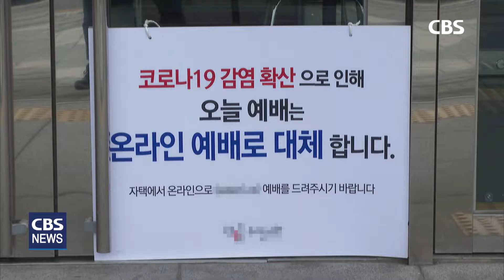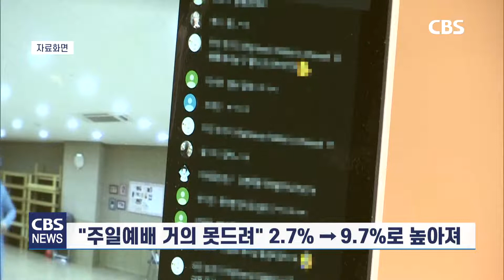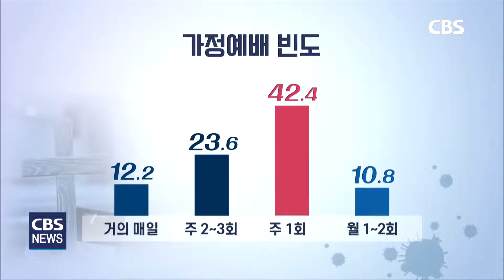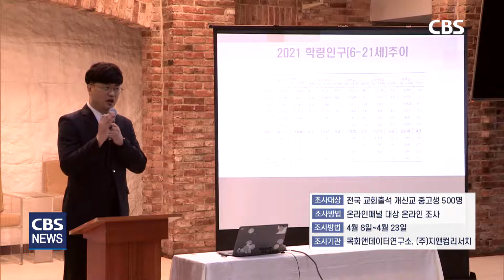[CBS 뉴스] 청소년 1/3 "코로나로 신앙 약해져"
2년째 이어지고 있는 코로나19 감염병 상황으로
청소년의 1/3이
'신앙이 약해졌다'고 느끼는 것으로 조사됐습니다.

'구원을 확신'하는 청소년은
절반도 안되는 것으로 나타났습니다.
천수연 기잡니다.

코로나19를 지나오면서 청소년들의 신앙생활은
어떤 영향을 받았을까.

예장통합총회한국교회연구원과 안산제일교회가
중고등학교 청소년 500명을 대상으로 설문조사한 결과
응답자의 34.9%가 신앙이 약해진 것 같다고 답했습니다.

기도시간 등 전체적인 신앙생활의 양이
코로나 이전보다 감소했다는 응답은 40%에 육박했습니다.
늘었다는 응답는 11.4%에 불과했습니다.

코로나19 이후 주일예배를 매주 드린다는 응답은 61.8%로
이전에 비해 10%p이상 감소했고 (73.1% -61.8%)
거의 못드린다는 응답은 10% 정도로
이전에 비해 7% p 증가했습니다. (2.7% -- 9.7%)

향후 코로나가 종식되면 어떨까?

청소년의 13.7%는
코로나 이전보다 교회에 덜 갈 것 같다고 답했고,
9.1%는 모른다고 답해
23% 정도가 교회 이탈 가능성이 있는 것으로 조사됐습니다.

특히 고등학생들에게 졸업 후 청년부 활동 의향을 묻자
절반 수준인 57%만 활동할 생각이 있다고 답했습니다.

[정재영 교수 /  실천신학대학원대학교]
모든 교회에 청년부가 있는 것은 아니기 때문에
반드시 이걸 규정적으로 해석할 필요는 없지만 그럼에도
신앙의 연속성이란 측면에서 청년부 활동에서 얻을 수 있는
유익이 많이 있는데 이런 부분에 대해서 우려가 있다고 하는 말씀이고요.

하루 중 신앙생활 시간은
5분 이내가 24.3%, 5-10분 이내가 14.3%,
하지 않는다는 응답은  28.4%로 가장 많았습니다.

구원의 확신이 있다는 응답은 절반에도 못 미쳤습니다.(48.9%)

이번 설문조사와 관련해 청소년 신앙교육을 위해
가정의 역할이 커져야 한다는 지적도 나왔습니다.

코로나19 이후 신앙성장에 도움을 받는 것으로
교회 예배 설교에 이어 가정예배가 가장 높았습니다.
코로나 이전과 비교해 가정예배의 비중이 크게 높아졌습니다.

가정예배를 드린다는 응답자는 46.3% 로
빈도는 주 1회(42.2%)가 가장 많지만
주 2-3회 (23.6%), 거의 매일(12.2) 드린다는 응답도
1/3에 달해 적지 않았습니다.

또 신앙생활에 영향을 주는 사람으로는
어머니(53.7%)에 이어 아버지(32.5%)가 2위에 올라
교회 목회자보다 더 중요해졌습니다.

[박상진 교수 / 장신대]
"(자녀 신앙교육 패러다임을) 교회학교 중심체제에서
교회 가정 연계 쳬제로. 그래서 좀 더 부모를 자녀교육에 주체로서
교회학교 교사하고 파트너쉽을 이뤄서 좀 더 연계된 구조로.

이번 설문조사에는 기독 청소년들의 유튜브 사용실태와
학교에서의 신앙생활에 관한 내용도 담겨
코로나19 이후를 대비한 청소년 목회 설계에
도움이 될 것으로 보입니다.

CBS뉴스 천수연입니다.